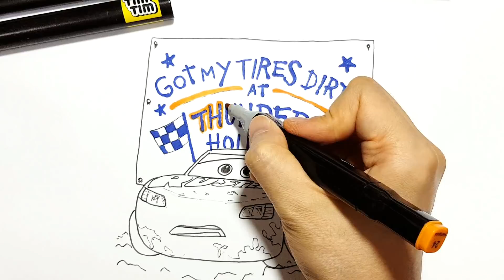Draw and color Lightning McQueen in Thunder Hollow | CARS 3 coloring pages kids drawing 💡 Tim Tim TV